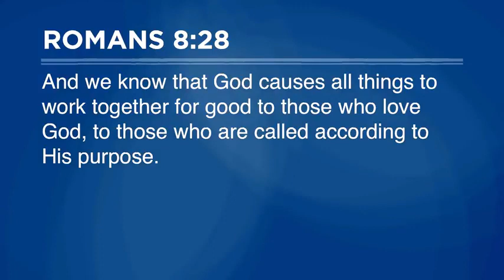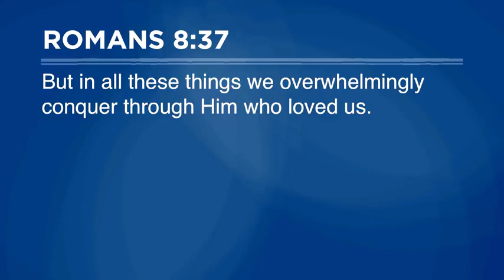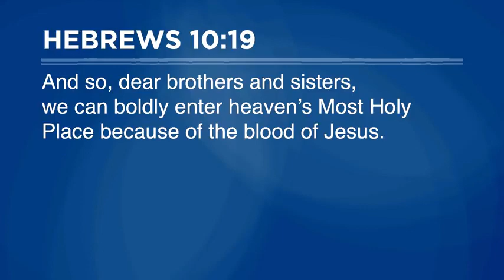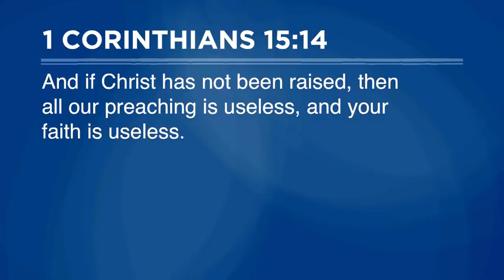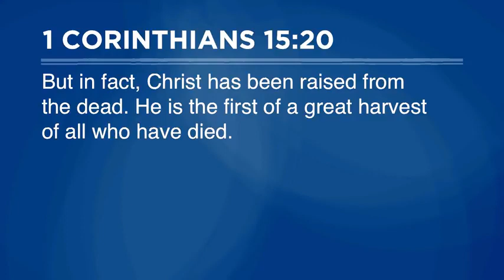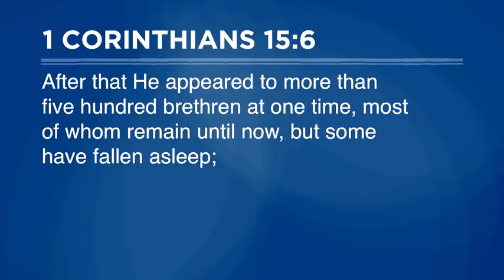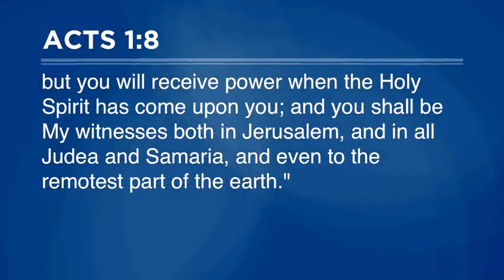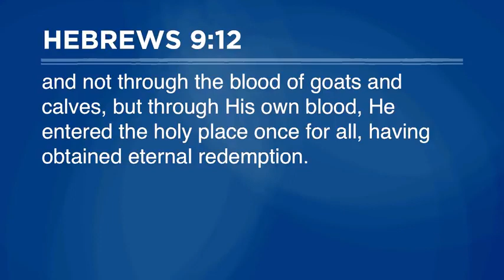The Good News of Easter II Pastor Steve Gaines 2021